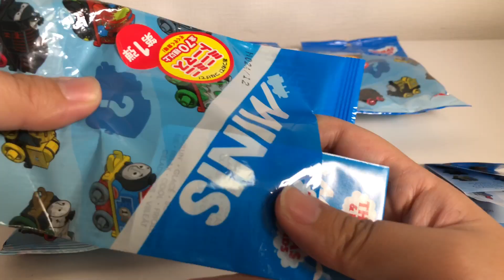Thomas and Friends Minis Unboxing ミニミニトーマス きかんしゃトーマス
I open 8 minis thomas:)
RileyKidsToys Thomas & Friends Never Never Never Give Up きかんしゃトーマス だめだめあきらめちゃ - Streamlined Thomas saw Ghost in the Tunnel! トーマスがトンネルにおばけ TOMY Plarail プラレール

Thomas & Friends Accidents Will Happen Thomas Theme Song きかんしゃトーマス じこはおこるさ

Thomas is loved around the world!
Thomas & Friends 기관차 토마스와 친구들 Томас и Его Друзья thomas the tank engine きかんしゃトーマス 托马斯＆朋友 湯瑪士小火車 汤玛士小火车 Thomas de stoomlocomotief Tuomas Tomek Thomas e seus amigos　توماس　תומאס הקטר　थॉमस टैंक इंजन  โทมัส　RileyKidsToys